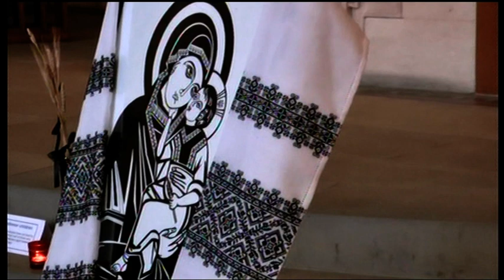aoun f 33 uvat 03 0542 2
День Скорботи. 85 років Голодомору 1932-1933 рр. в Україні. Катедра Св. Анни. Лідс: Частина 2
Eng.: Day of Sorrow marking 85 th Anniversary of Holodmor 1932-33. Regional memorial service at Leeds Cathedral.